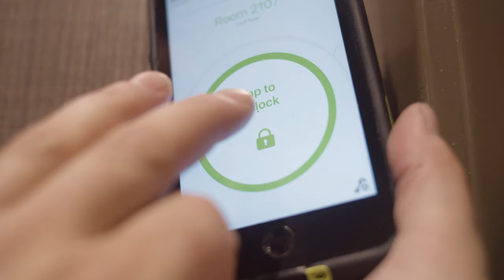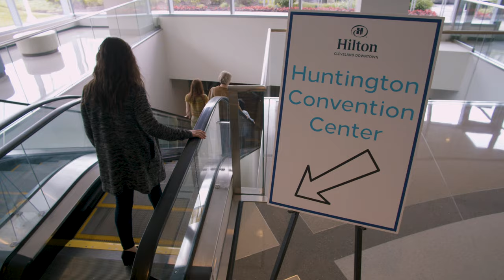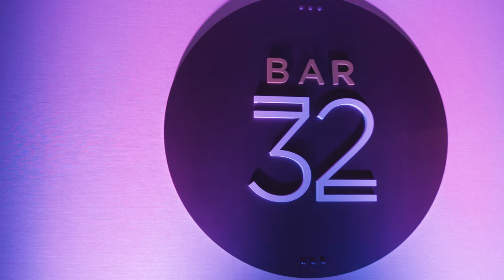Hilton Cleveland Downtown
Located in the heart of downtown Cleveland with unparalleled views of the cityscape and Lake Erie, visit Hilton Cleveland Downtown! With 50,000 sq. feet of meeting and event space, 4 on-site dining options including Bar 32,  Cleveland's premier rooftop bar, and Burnham Restaurant, featuring sustainable, conscious cuisine, 600 rooms with floor-to-ceiling windows, an innovative culinary team, and a direct connection to the Huntington Convention Center of Cleveland. Expect better, expect Hilton...book today!